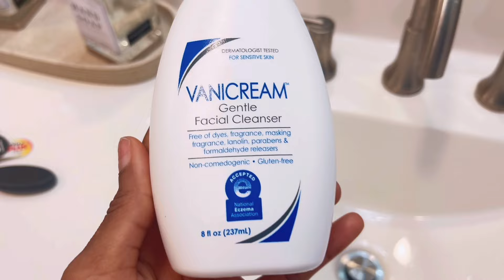I ALMOST GAVE UP… 😓 + Starting My Tretinoin Journey to Clear, Glowing Skin!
I’M BACK!! This time better than ever.